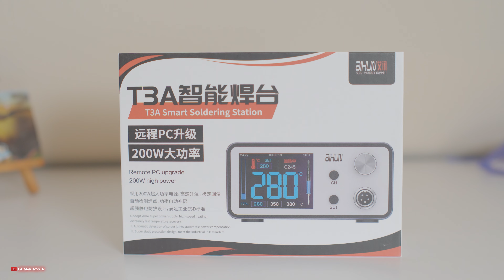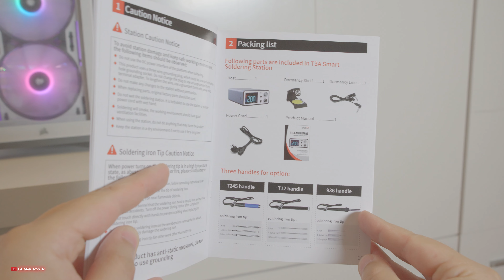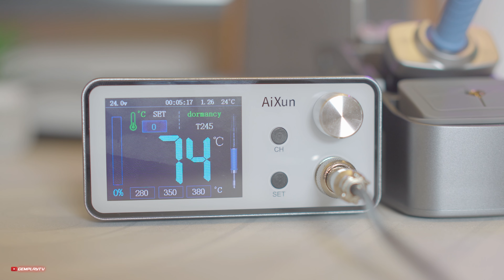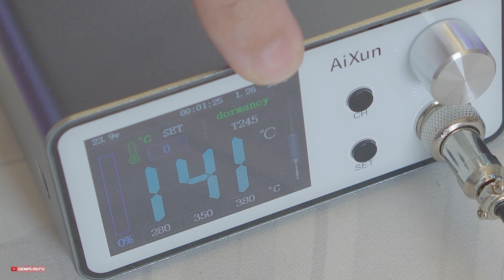Aixun T3A 🎀 Mega stacja lutownicza z 200W !? / Recenzja 4K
Najlepsza stacja lutownicza w tej cenie. Nawet nie musicie oglądać materiału, ale jak to zrobicie to dowiecie się czemu warto kupić tą lutownice. Świetne wykonanie, precyzja i moc to tylko kilka cech. Co z wadami?